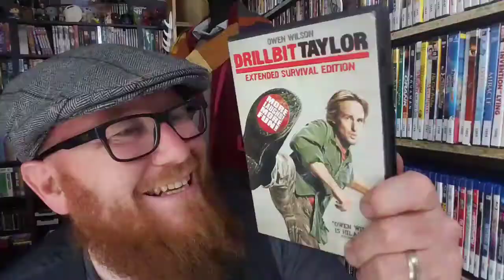The Book of Eli - Movie (Wife Pick Wednesday #3)